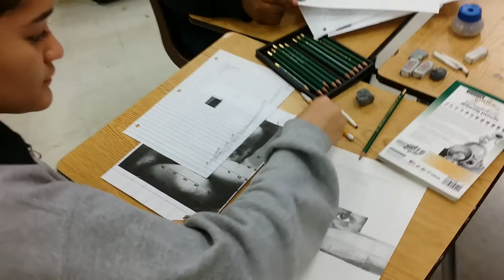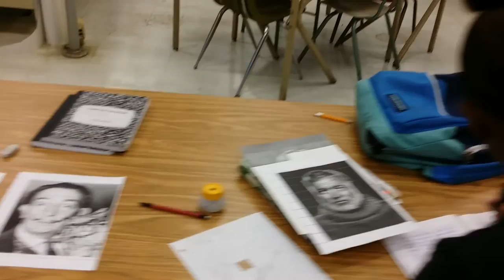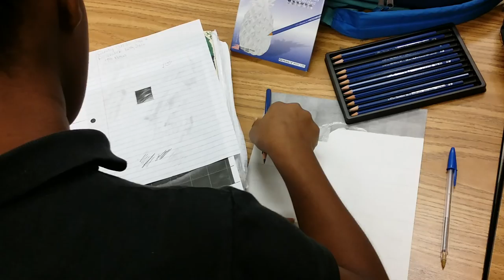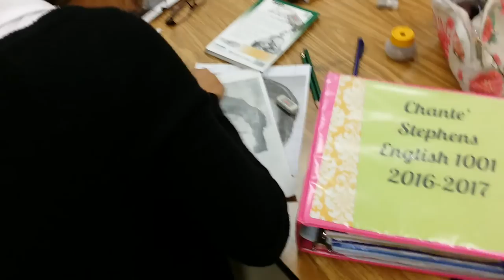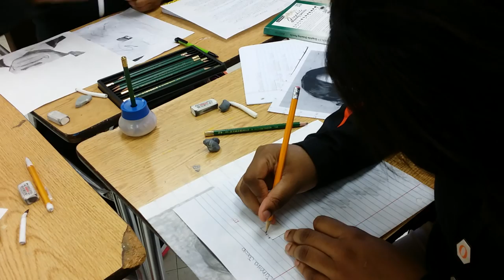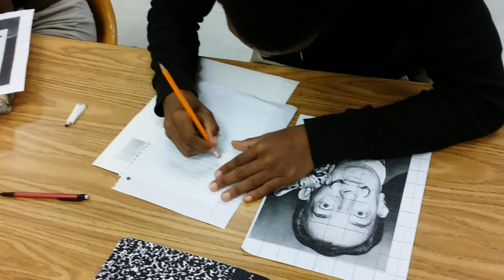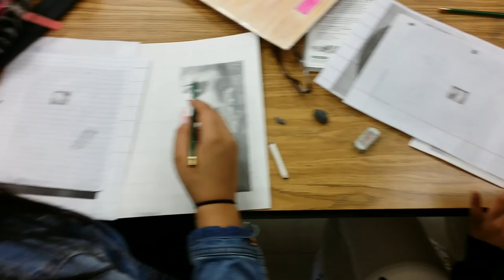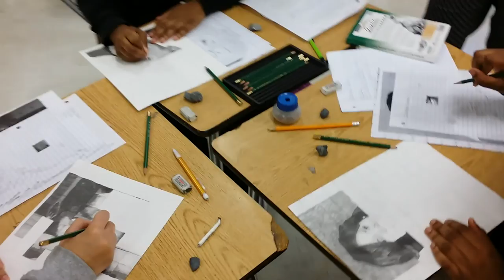2017 Kayla Bernard Powell Art Teacher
Kayla Bernard Powell High School Art Teacher
Teacher of the Year Application 2018